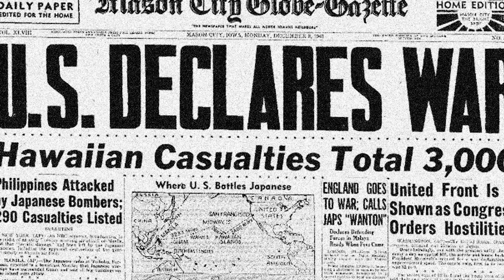The Norwegians Volunteers of the Waffen-SS - Norwegian Legion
The Norwegian Legion was one of the many volunteer formations that aided Germany against the Soviet Union. These men were Norwegians that volunteered for the German army for a multitude of reasons, whether ideological or otherwise. They are a tale worth telling.

Read more about the Legions:

Hitler's Vikings: The History of the Scandinavian Waffen-SS: The Legions, the SS-Wiking and the SS-Nordland

SS Foreign Divisions & Volunteers of Lithuania, Latvia and Estonia, 1941–1945

Hitler's Jihadis: Muslim Volunteers of the Waffen-SS (Hitler's Legions)

Hitler's Flemish Lions: The History of the SS-Freiwilligan Grenadier Division Langemarck (Flamische Nr. I) (Hitler's Legions Book 2)

Belgian Waffen-SS Legions & Brigades, 1941–1944: Wallonie, Wallonien, Flandern & Langemarck

Norwegian Waffen-SS Legion, 1941–43

SS Hitler's Foreign Divisions: Foreign Volunteers in the Waffen SS 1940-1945

11th Waffen-SS Freiwilligen Panzergrenadier Division “Nordland”: An Illustrated History

The Germans would invade Norway and Denmark on April the 9th of 1940. The same day, Quisling would march in the radio broadcasting studio in Oslo and proclaim himself as the new Prime Minister, demanding all resistance to the invasion to stand down. Virtually no one listened to his demands, but the Norwegian army was extremely ill equipped to deal with the invasion, and even though allied troops would land in Narvik, they did little more then prolong the inevitable, and the nation would finally capitulate on June the 10th.

In September, Hitler would appoint Josef Terboven as the Reichskommissar of Norway. Here, Terboven would appoint 11 other individuals to help him govern the country without forming a proper government, as the plan was to let Quisling and his party to eventually take over. All other political parties were banned, and membership within the NS quickly grew, gaining 15,000 members by the end of the year. However, Quisling was a very controversial individual within the party, and factions would fight bitterly for policy decision and control over the movement at large, which delayed the appointment of a proper government, until February of 1942.

The previously mentioned factions within the party, were in many ways also openly bitter about co-operation with German fascists, and viewed Quisling as a German puppet, rather then a Nationalist Norwegian, as Quinsling still answered to Terboven, who in turned, only answered to Hitler. Quisling himself, tried to use the co-operation with Hitler, as a means for his own direct gains. Firstly to try and remove Terboven, then hoping that one day, Norway would regain her independence, with Quisling at its helm, and when the call for a unit of Norwegian soldiers came to aid against the Soviets, he jumped at the opportunity to supply said men. See, the Norwegian army had been disbanded in June of 1940, and a large section of its pre-existing army had either fled with the allies, or fled to Sweden. By giving men for the Germans, Quisling aimed to re-establish a standing Norwegian army, and use it to re-assert claims to not only independence, but a return to the height of Norwegian power.

A number of Nords had already been brought into the German army, via either the Nordland or the Wiking division, even though neither of these were strictly Norwegian in nature. Terboven announced the creation of a fully Norwegian unit to fight against the USSR in June of 41, simply dubbed the Norwegian Legion. The formation of this unit was backed openly by Quisling, with it soon getting thousands of volunteers, most of them believing that they were to create the core of a new Norwegian army. One of the main propaganda tools for recruitment, was playing towards the general sympathy that many had towards the Finnish from their previous war against the Soviets in 1939. Many that would sign up, viewed it as an effort to save the Finns against future communist aggression. On top of that, a section of the NS, and thus a section of the Norwegian volunteers, were also interested in restoring Norway to it's territorial height of the 13th century which included Finnish land.